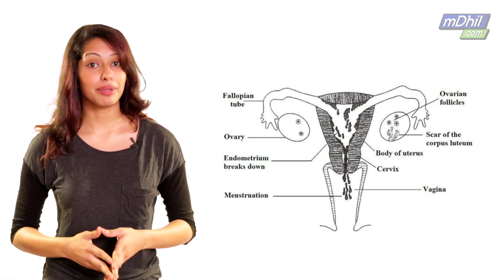How Periods Occur in Women - The Naked Truth | Her Body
Menstruation and periods occur in all females, but how does a period start? What happens in your body when you are menstruating once a month? Shilpa explains the reproductive menstruation cycle.

Questions?